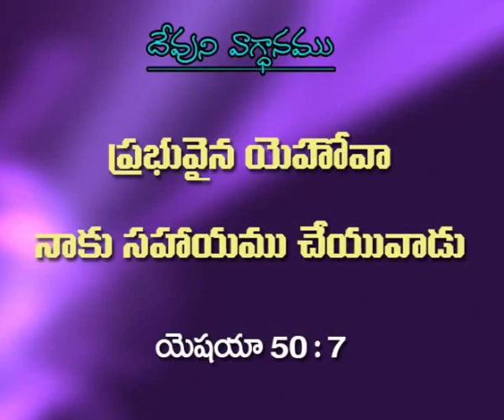Joy Cherian - Devuni Yandu Neerikshana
Listen to message "Devuni Yandu Neerikshana" by Sis. Joy Cherian